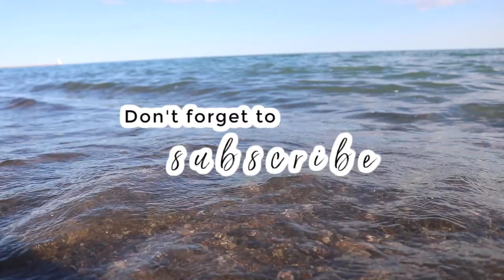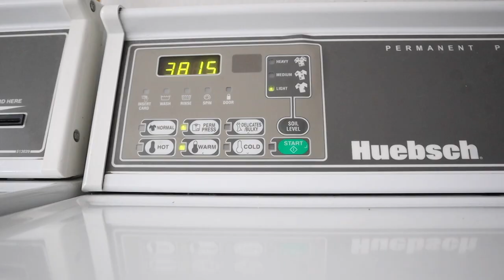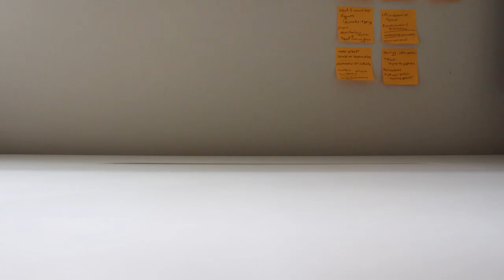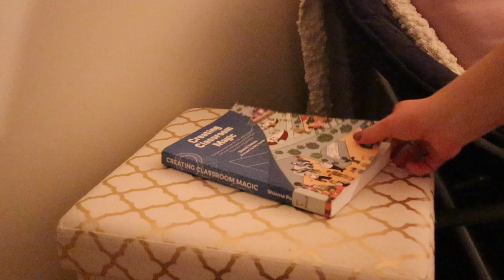Spring Clean With Me | *Satisfying*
Spring is here (well kinda sorta) so I thought I would take you along with me while I deep clean my room and hit reset just in time for the next season.

*MUSIC*
- Piano Moment
- A day to remember
- Acoustic breeze
- Memories

*FILMING EQUIPMENT*
Canon m50 + 15-45 lens
Canon t6i
18-55mm Canon Lens
55mm Canon Lens
iMovie